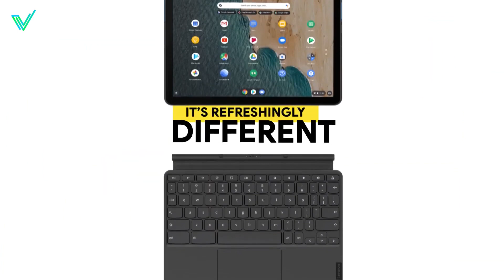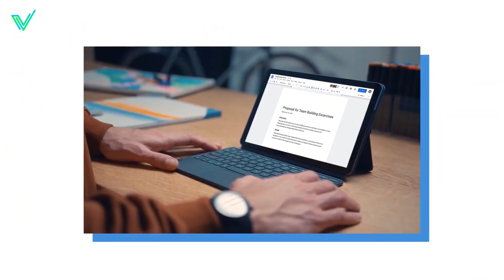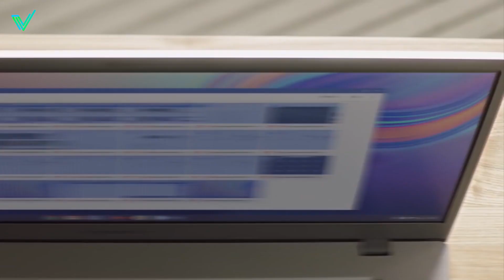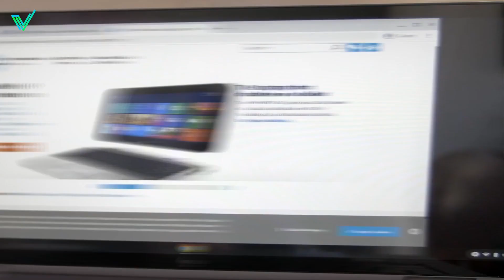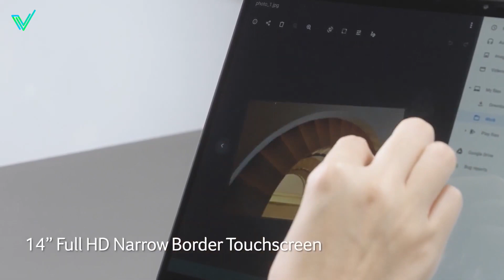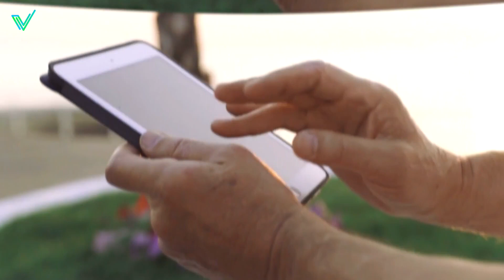Die Top 5 besten Chromebooks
📌 Hier sind die Links zu den untenstehenden Produkten:
► Lenovo Ideapad Duet Chromebook (Amazon)
► Samsung Chromebook 4+ (Amazon)
► HP Chromebook x360 14c (Amazon)
► Acer Chromebook Spin 514 (Amazon)
► Asus Chromebook Flip C434 (Amazon)

⏱🚨🚛 ⎮ LIEFERUNG INNERHALB VON 24 STUNDEN!
Wie? Amazon Prime

🔎 PerfecTop nimmt am Amazon-Partnerprogramm teil.